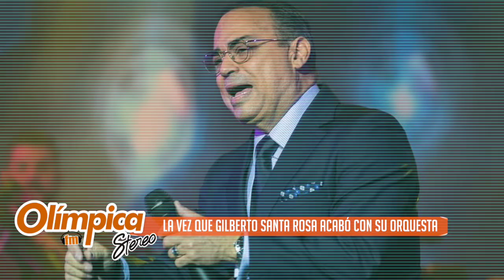La vez que Gilberto Santa Rosa tuvo que acabar con su orquesta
Para el año de 1996 Gilberto Santa Rosa tuvo que tomar una decisión muy difícil ya que se estaba viendo perjudicado por la forma en que estaba llevando las riendas de su agrupación.